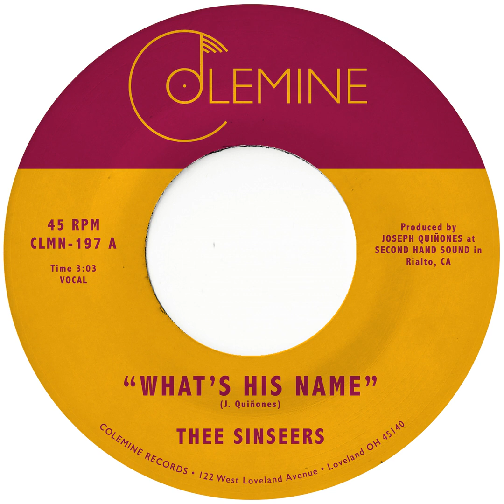Thee Sinseers - What's His Name